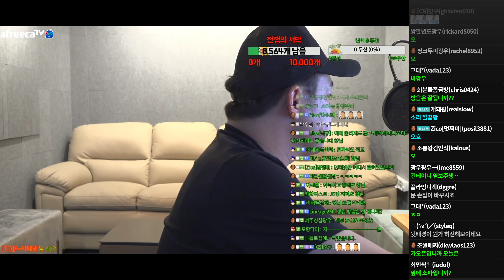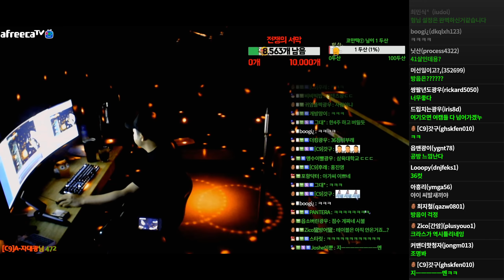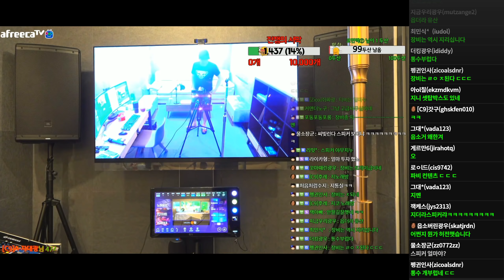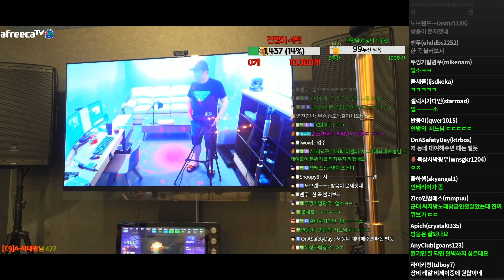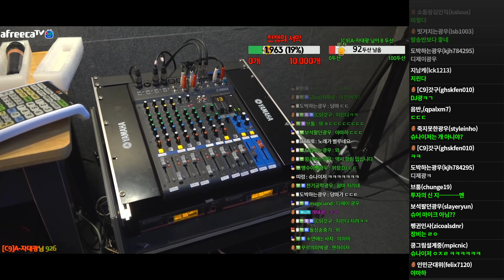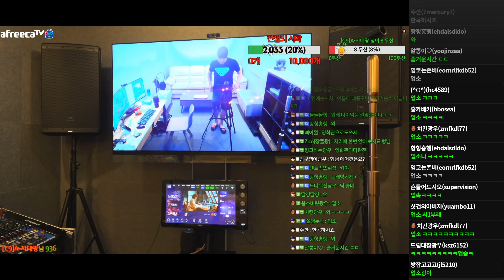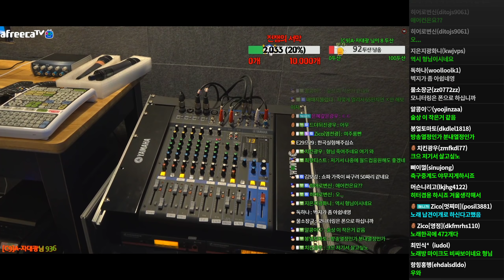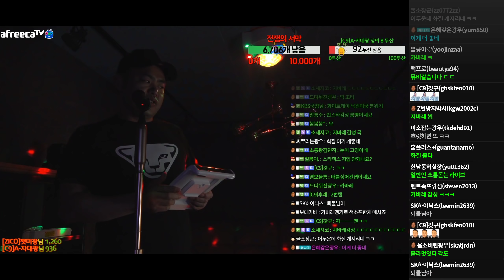NEW 스튜디오 여주큐브 90% 완성! 새벽 소통 시험방송 200418 #1